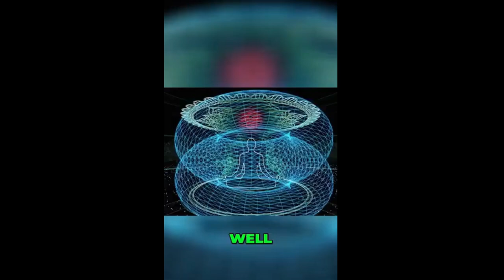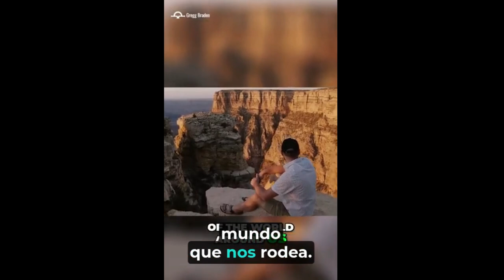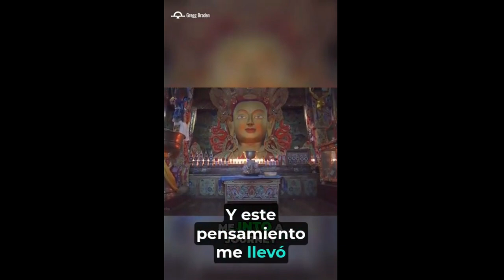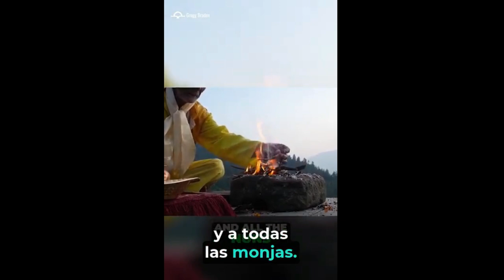Red KuantiK - Quantum Network